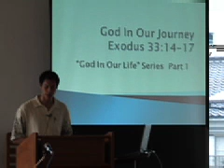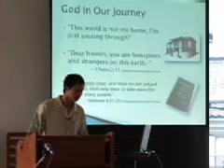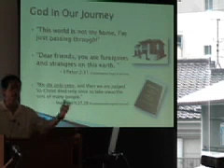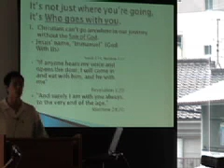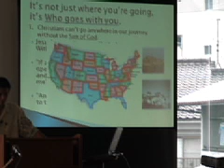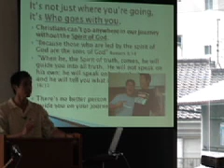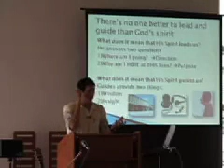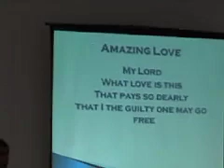E20071007 sermon “God In Our Journey”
Pastor Kris
“God In Our Life” Series Part１